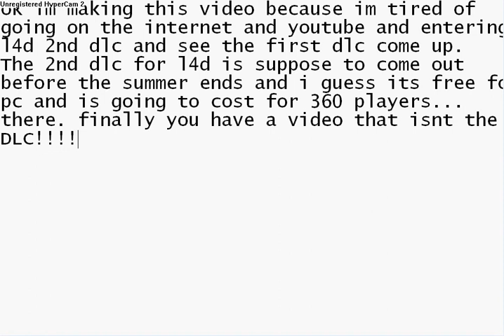L4D 2nd DLC!!!!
I'm tired of going on youtube and entering l4d 2nd DLC!!! and see l4d dlc ... and its the first one. Well heres a video about what i heard not too much but its what i heard.